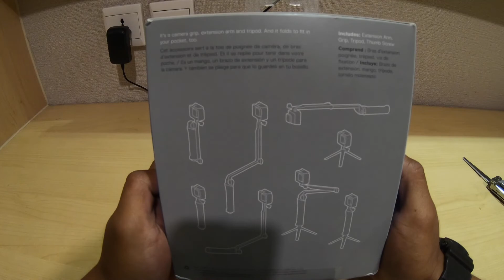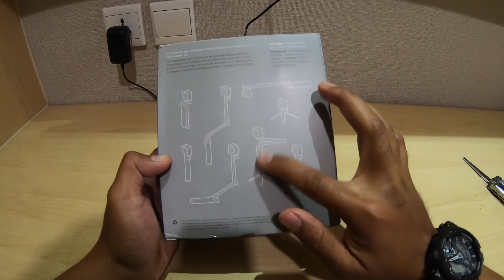Unboxing 3 Way Gopro Ori Indo, Recommended Item !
Enjoy The video, Thanks.